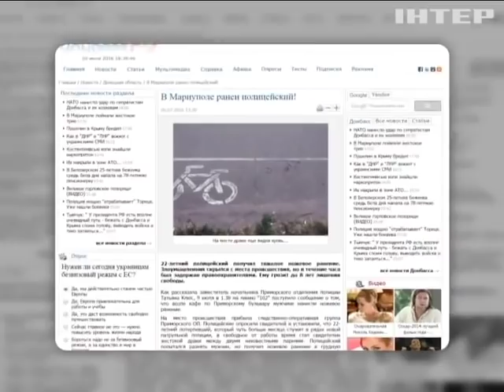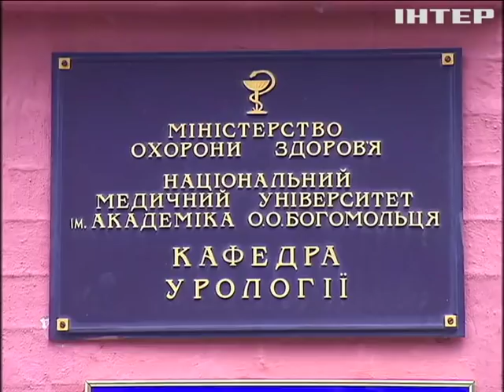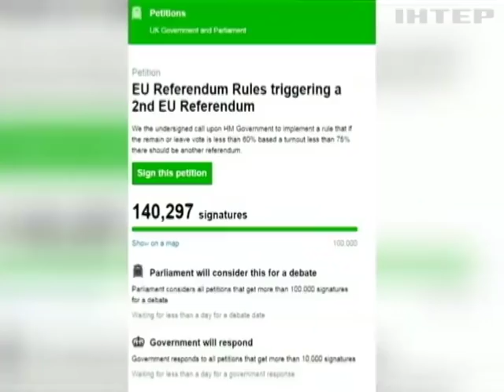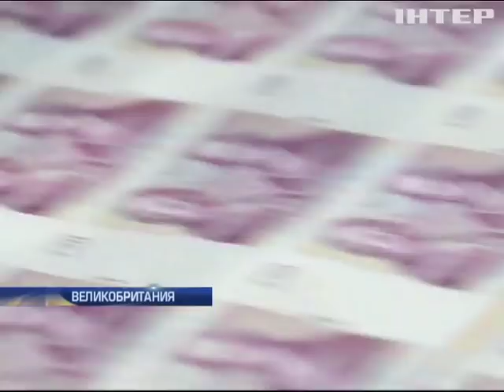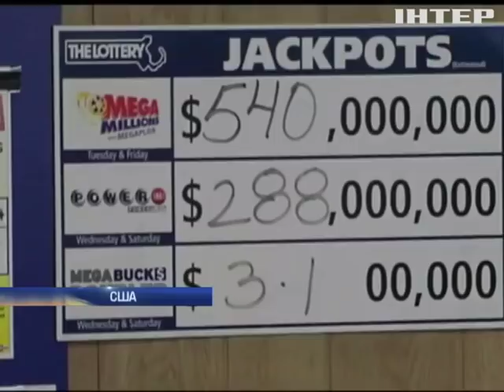Подробности, выпуск за 9 июля 2016 года